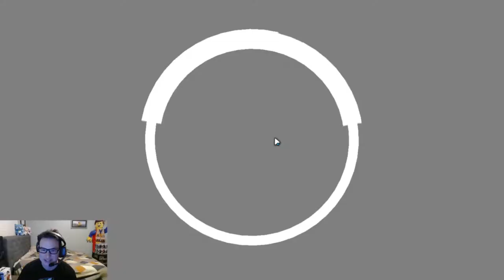ALICE S Rank Giveaway Winner + Pulls + Rerolls!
And congrats! \o/

 Unfortunately I can't do any mic recordings (yet) however, the quality of EVERYTHING should improve, in both streams and recordings, once I'm able to get my own place, and a nice studio setup.

~Viru